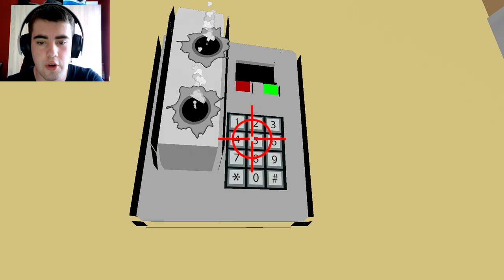Roger Goes On A Murderous Rampage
Roger goes on a murderous rampage in this American Dad game. Watch as chaos ensues and Roger shows his dark side in this intense game.

hello, its me,
I didn't want to upload videos when I didn't feel like it as they would be boring so I got inspiration to do another one today and I hope to continue this trend and THANK YOU FOR 150 SUBS! I REALLY APPRECIATE YOU ALL! no matter how little or big my channel ever does, I appreciate anyone who watches. i do this for fun and I hope you guys see how much fun I'm having hopefully...
this is also essentially a sequel to the "Stewie Goes On a Murderous Rampage" on my channel which is my highest viewed at 5k views!